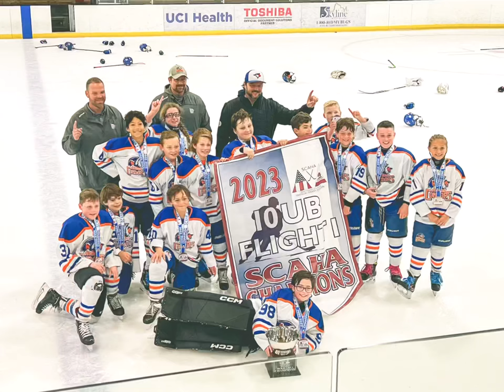Bakersfield Jr. Condors 10B Hockey 2023 Season / State Champions Video